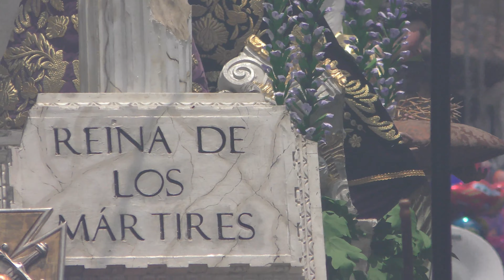2019-04-08 Santísima Virgen de Dolores, San Bartolomé Becerra, Antigua Guatemala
Procesión de la Santísima Virgen de Dolores
San Bartolomé Becerra
Antigua Guatemala

Quinto Domingo de Cuaresma
7 de abril de 2019

Marcha:
Venerable Siervo de Dios - Manuel Antonio Ramírez Crocker